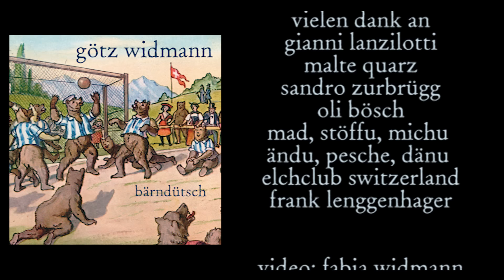GÖTZ WIDMANN "Bärndütsch" (HD 1080p)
"Bärndütsch isch e huere schwäri Sprach" singt Götz Widmann, Wahlemmentaler und bekannter deutscher Liedermacher in seinem ersten Song in Schweizer Mundart, produziert von Oli Bösch, Tonmeister von Züri West und Stiller Has. Auf charmante Weise erzählt Widmann von den Freuden und Nöten eines Einwanderers aus dem "Grossen Kanton". Der Liebe wegen in die Schweiz gezogen, geheiratet und dageblieben beobachtet er jetzt schon seit 5 Jahren die Eigenheiten seiner neuen Heimat...

Übersetzung des Textes gibts im CD-Booklet oder als PDF im MP3-Download,

Die nächsten Konzerttermine in der Schweiz:

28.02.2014 ELCHCLUB SWITZERLAND, Forelstrasse 6, 3072 Ostermundigen bei Bern
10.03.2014 DYNAMO / WERK 21, Zürich